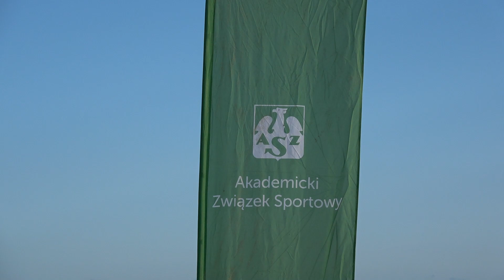Polska sztafeta też z medalem! Trzy miejsca na podium podczas AMŚ w triathlonie! [WIDEO]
To była niesamowita impreza dla polskich triathlonistów! Podczas Akademickich Mistrzostw Świata, które odbyły się w Gdańsku, nasi zawodnicy zdobyli aż trzy miejsca na podium! Oprócz sobotniego srebrnego medalu w sztafecie, żeńska reprezentacja Polski zwyciężyła w klasyfikacji drużynowej!